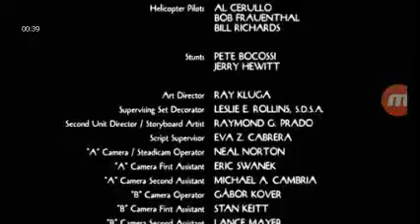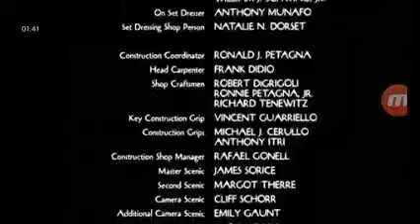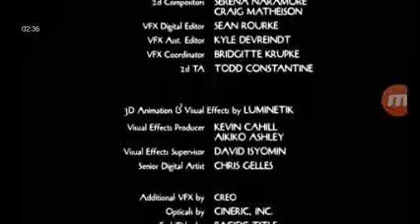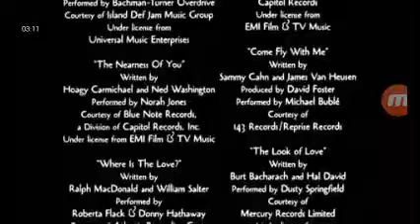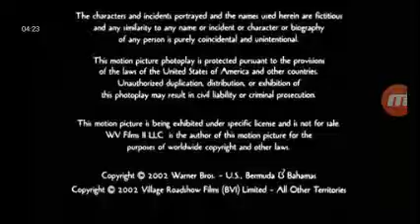Two Weeks Notice (2002) End Credits